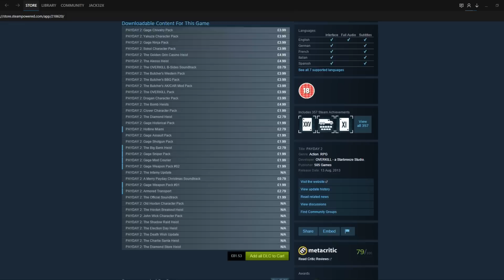PAYDAY 2's Microtransactions Explained!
OVERKILL FINALLY shed light on the issue!